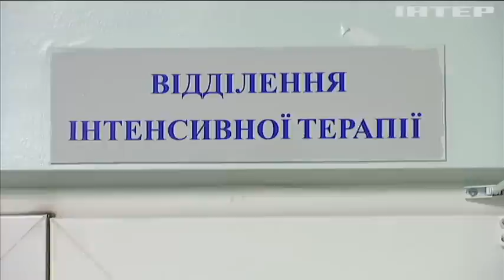У Чернігові триває триденна жалоба: у якому стані люди